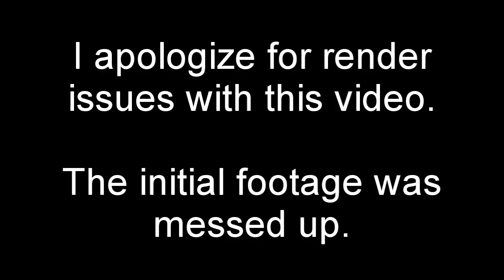SkyZ: Magefire - CHILD SLAVERY - Season 6 - Ep. 26 - Skyrim Zombie Survival